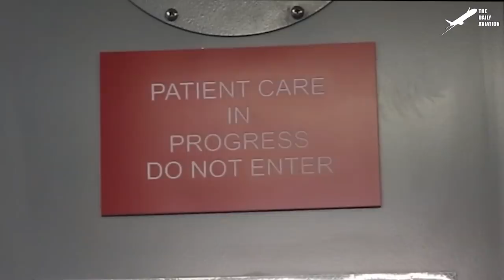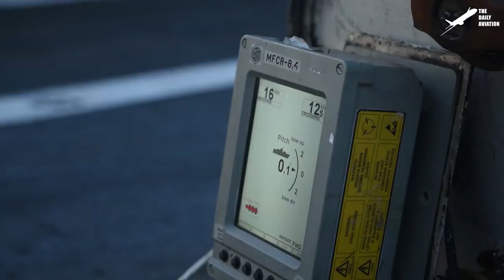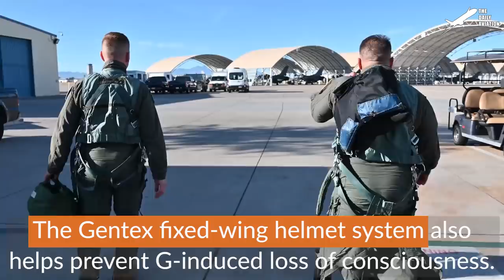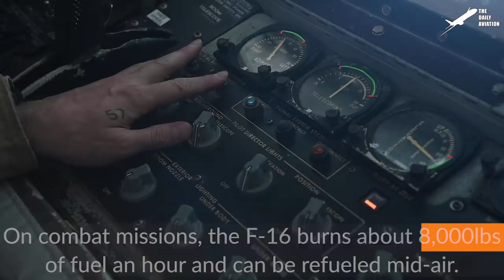US Navy Sailors Shopping Inside Aircraft Carrier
Welcome back to the Daily Aviation for a feature on the various facilities provided to the thousands of naval sailors working in the aircraft carrier, also known as the 'floating cities', and how the supplies to these mammoth vessels are replenished.

Footage Credit: US Navy,  US Air Force   ,Derivative Work by The Daily Aviation